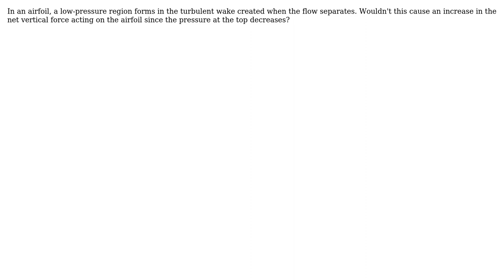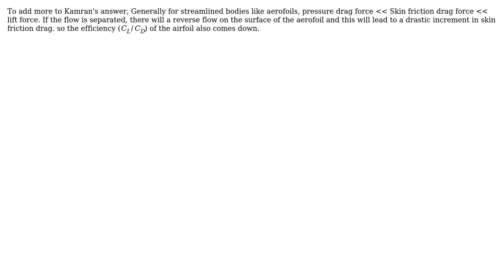Engineering: Why does flow separation cause stall when it creates a low pressure zone?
With thanks & praise to God, and with thanks to the many people who have made this project possible! | Content (except music & images) licensed under CC BY-SA | Music | Images & others | With thanks to user Nader user mustang user kamran and the Stack Exchange Network Trademarks are property of their respective owners. You are responsible for your own actions.